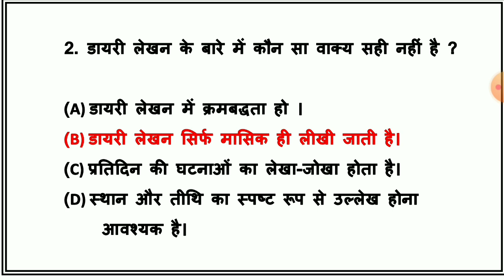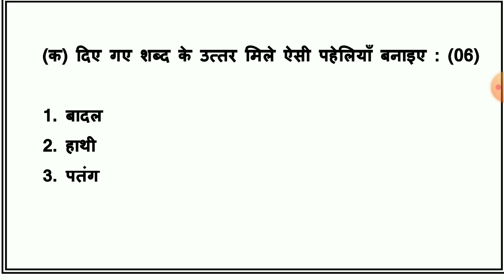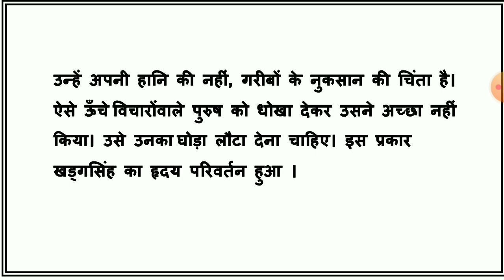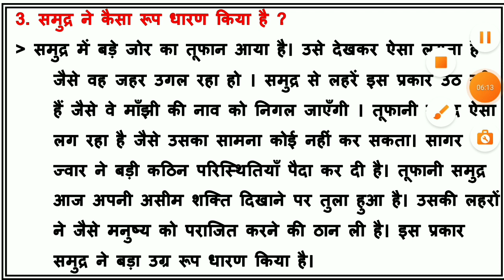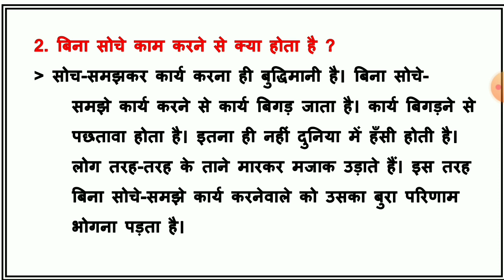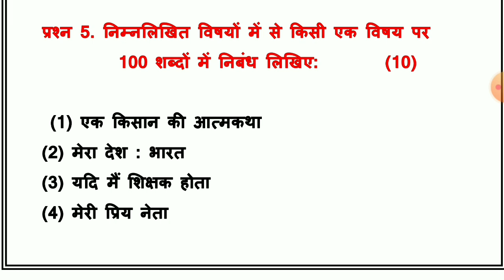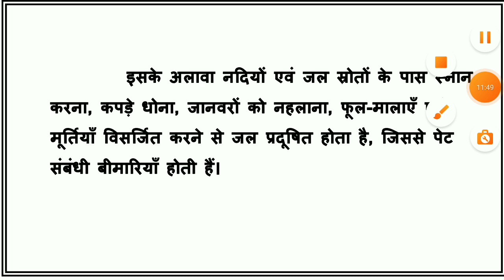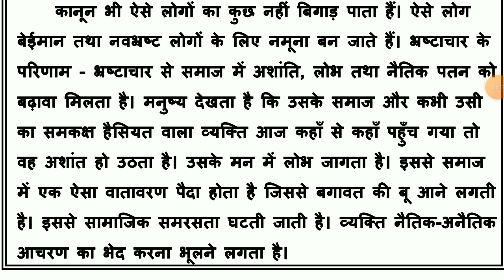std 9 hindi varshik parixa april 2022 dhoran 9 annual exam 2022 std 9 hindi paper solution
dritiya satrant parixa 2021 22 , dhoran 9 hindi , 2022 , std 9 hindi varshik parixa april 2022 , dhoran 9 hindi annual exam solution , standard 9 hindi varshik parixa 2022 , ધોરણ 9 હિન્દી વાર્ષિક પરીક્ષા 2022

(1)  std 9 hindi varshik parixa april 2022
(2) dhoran 9 hindi annual exam 2022
(3) ધોરણ 9 હિન્દી દ્રિતીય સત્રાંત પરીક્ષા 2022
(4) standard 9 hindi varshik parixa 2022
(5) april 2022 , std 9 hindi final exam